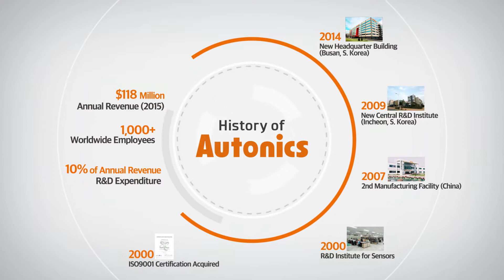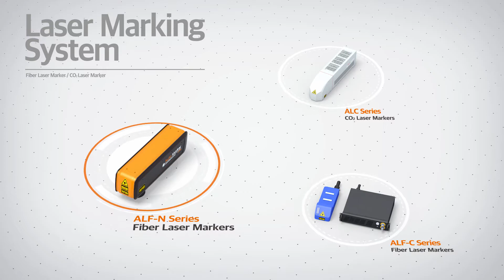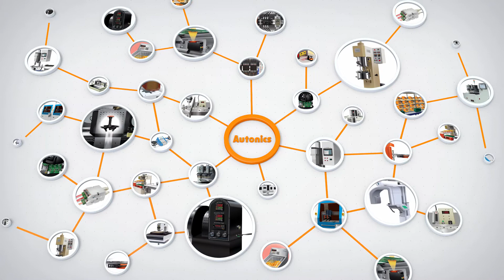Autonics: Tổng quan về Công ty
Được thành lập năm 1977, Tập đoàn Autonics đã và đang là nhà sản xuất cũng như là nhà xuất khẩu hàng đầu trong lĩnh vực cảm biến, bộ điều khiển và thiết bị đo lường tại Hàn Quốc. Autonics có hơn 6,000 sản phẩm mang đẳng cấp quốc tế được tiêu thụ tại hơn 100 quốc gia trên toàn thế giới nhằm thỏa mãn nhu cầu đa dạng của tất cả khách hàng trong các lĩnh vực tự động hóa công nghiệp.
Mục tiêu của chúng tôi là chinh phục hoàn toàn sự hài lòng của khách hàng với các sản phẩm đa dạng và dịch vụ đáng tin cậy. Chúng tôi sẽ tiếp tục giữ vững các cố gắng nỗ lực trong R&D cũng như các chính sách quản lý chất lượng tiêu chuẩn để đi đến thành công. Bên cạnh đó, chúng tôi còn quan tâm sâu sắc đến môi trường cũng như tuân thủ nghiêm chỉnh các quy định toàn cầu. Chúng tôi sẽ tiếp tục nỗ lực để mang đến các giải pháp tự động hóa tiên tiến và hiệu quả cho khách hàng của Autonics cũng như để trở thành một đối tác tin cậy trên thị trường tự động hóa toàn cầu.